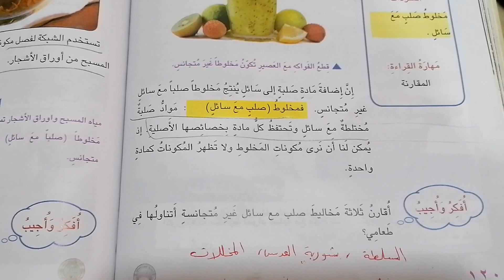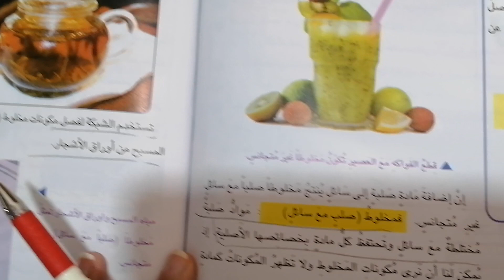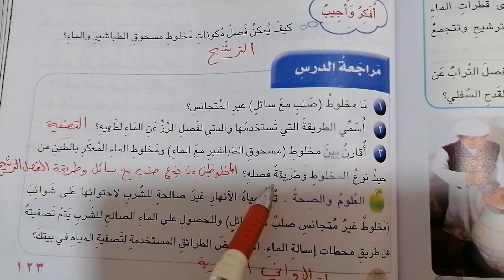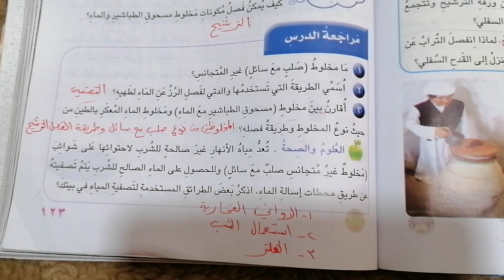حل اسئله مخلوط صلب مع سائل للصف الثالث الابتدائي ٢٠٢١-٢٠٢٢ كامله لاتنسى الاشتراك بالقناة وتفعيل الجر